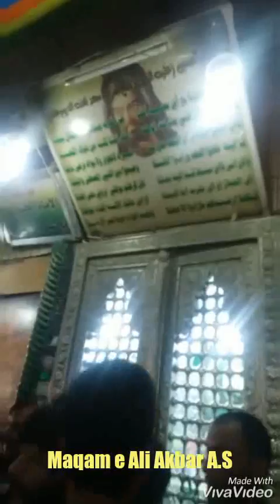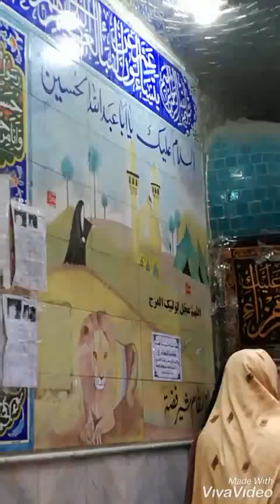Arbaeen documentary 2018